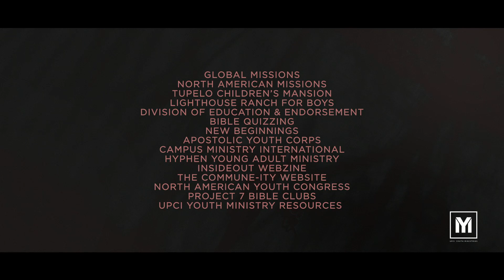MTM Main Campgain Video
Move The Mission (formerly known as Sheaves For Christ) 2021 campaign starts today!!! Together, let’s move the gospel. Together, let’s move the mission!